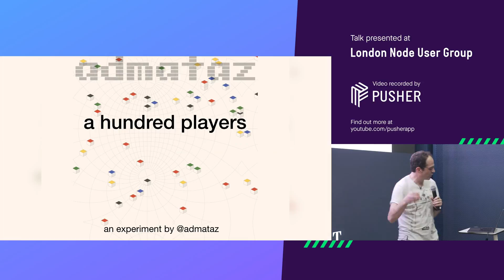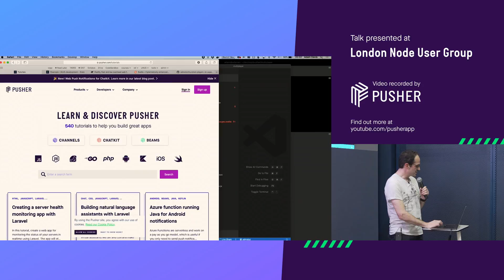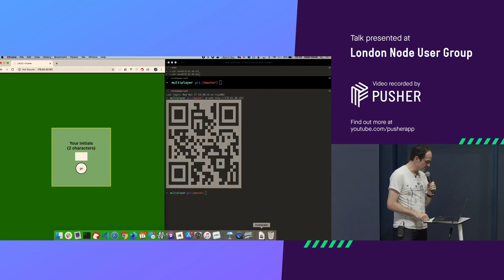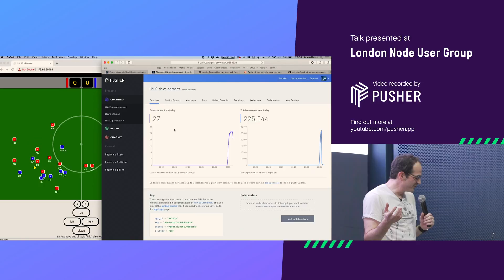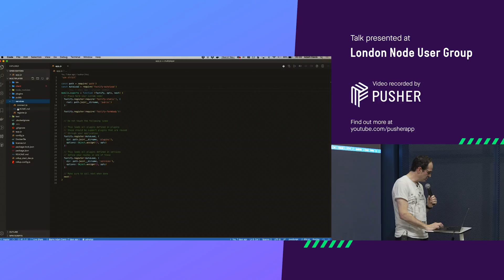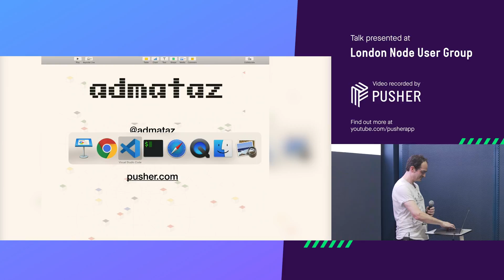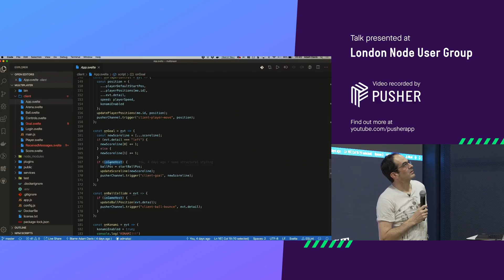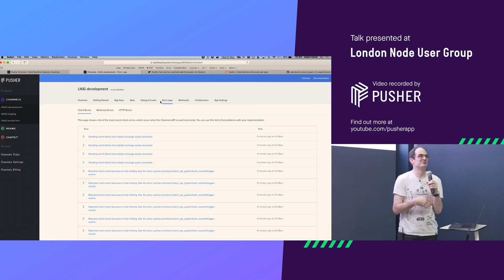A hundred players - multiplayer simultaneous game in node.js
Adam Davis (admataz) explores the pusher.com Channels and messaging platform with a game developed using svelte.js and fastify.js - getting the audience to join and play. A talk for London Node User Group (LNUG) in November 2019